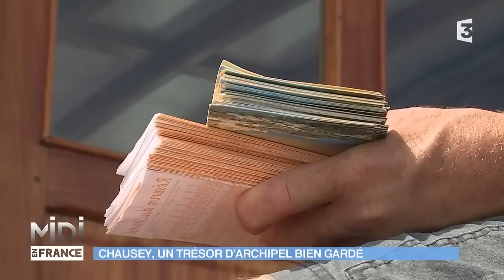FEUILLETON : Chausey, un trésor d'archipel bien gardé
L’île de Chausey est un petit bout de terre paradisiaque qu’il faut bien sûr protéger. C’est le rôle des garde-côtes. Pierre et Arnaud en font partie. Ils délivrent notamment des messages de prévention aux propriétaires et aux passagers de bateaux qui passent où s’arrêtent aux abords de l’île. Règles sur la pêche à pied, respect de la nidification des oiseaux … chacun doit être prudent pour préserver cet espace.

Infos pratiques :
Le conservatoire du Littoral à Chausey
Normandie 5-7, rue Pémagnie, BP 546, 14037 Caen Cedex

L’association des chausiais
Monsieur Thierry HÉLIE, Président de l'association
BP 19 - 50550 SAINT VAAST LA HOUGUE